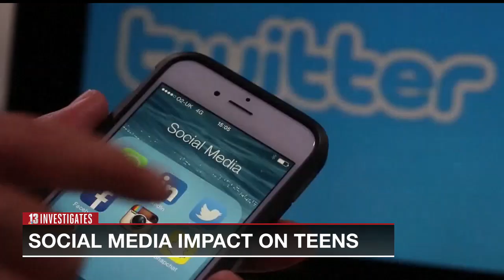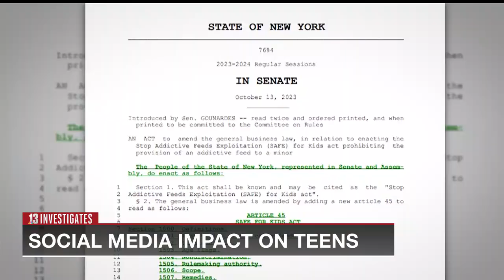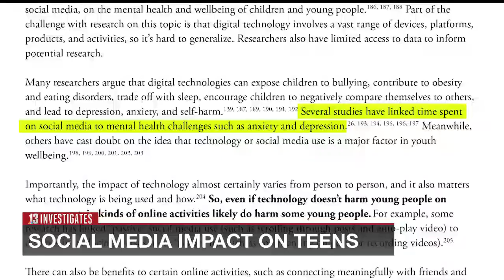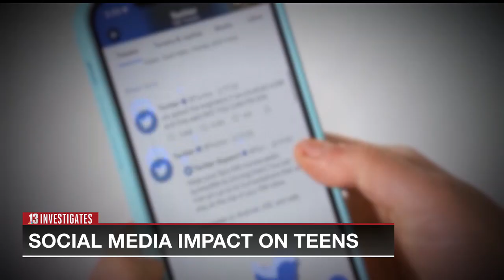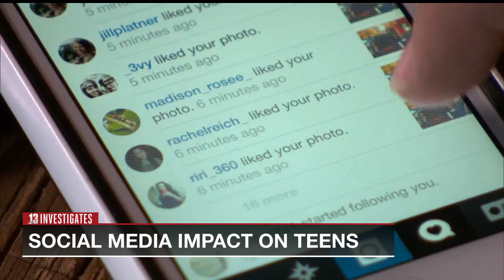How teens feel about a proposed crackdown on social media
13Investigates told you about two new bills that could change the way kids and teens scroll through their phone screens. Tessa Bentulan shares why a group of teens say the legislation needs another look.